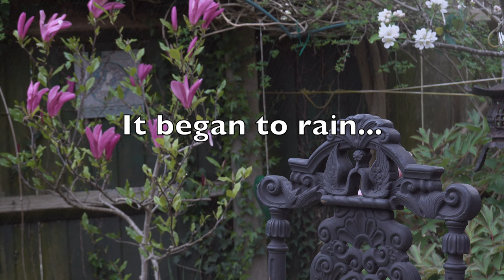I made a Maypole.......| Beltane Maypole Craft| Bealtaine celebrations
🌲🌺 ✨ Follow me as I celebrate Beltane by creating a Maypole for my garden decor  🐦   💗 🕯️ ✨ Blessings to you all, my bright and shining cosmic souls  💗 🕯️ ✨🌺

♥ EQUIPMENT ♥
1. Camera: Sony a5100

♥ EDITING SOFTWARE♥
1. Final Cut Pro
2. Logic pro

♥ OTHER PRODUCTS of interest ♥
Under the Hawthorn Tree (Book)

'Zemira Rowan ' is a participant in the Amazon Services LLC Associates Program, an affiliate advertising program designed to provide a means for sites to earn advertising fees by advertising and linking to Amazon.com

♥ English TikTok ➜ bunnylomusic888
♥ Chinese Tik Tok 抖音 Douyin （小视频）➜ 混血罗盈盈
♥ 腾讯微视 （小视频）➜ 中英混血罗盈盈

Hello!  If you have a business inquiry, please do email me at the address below with a detailed description of your proposal and I will get back to you as soon as possible!

Timestamps:
00:00 Intro
00:57 The centre pole
2:16 Stripping the bark
2:39 About the Maypole
5:05 Broom chant
5:55 Pole Decoration
7:23 Attaching the ribbons
9:47 Making the wreath
11:23 Setting up the Maypole
13:00 Outro